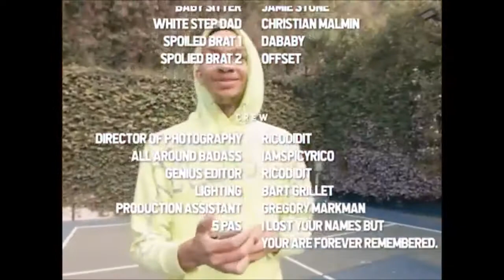DaBaby leaked song